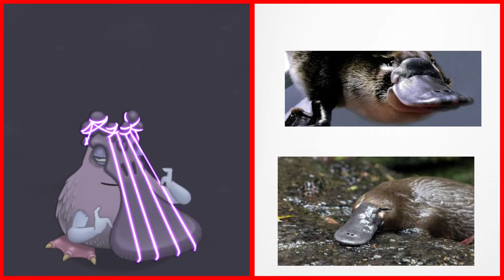My Singing Monsters are based on #2 | Sounds and Animations (My Singing Monsters)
🔴THIS VIDEO IS QUITE DIFFERENT FROM OTHERS! DO NOT MISS, WATCH TILL THE END!

Thanks to those who created the original video: @MSMPokeGamer, @Evolayersen